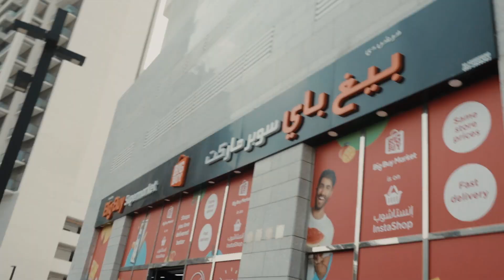VLOG 986 | MOVING OUT FAILED | DUBAI